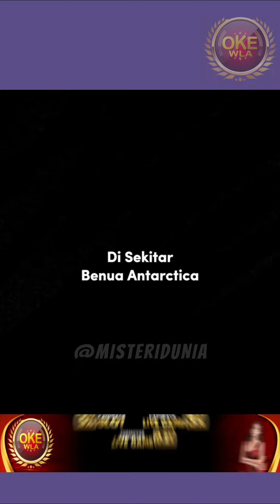BAGIAN 39 | laut # | pantai # | indonesia # | sea #